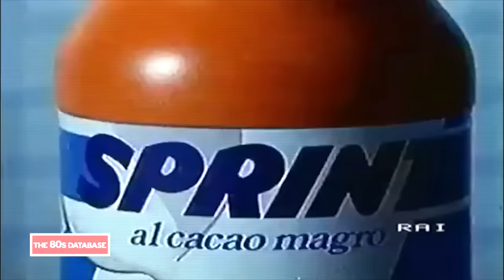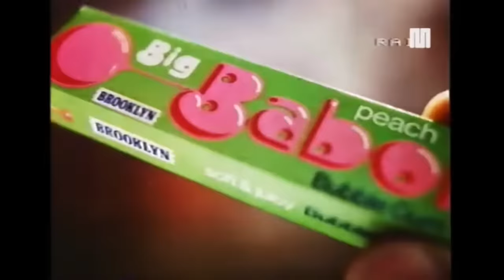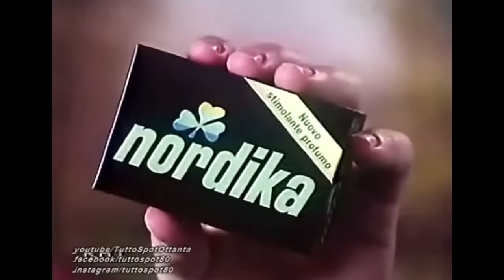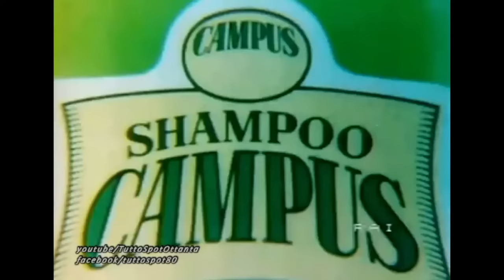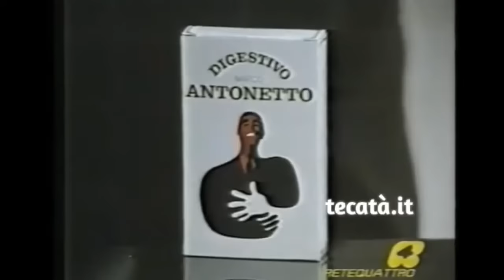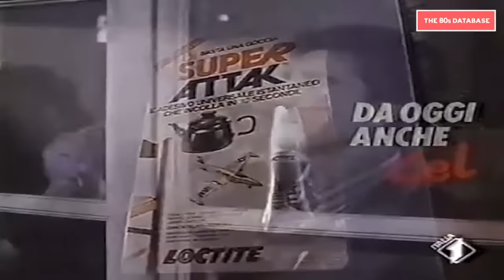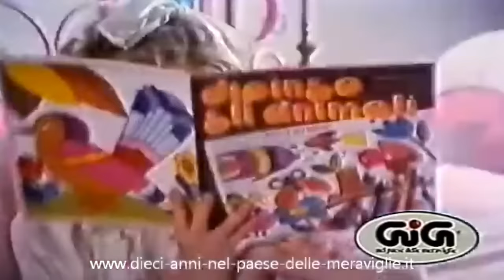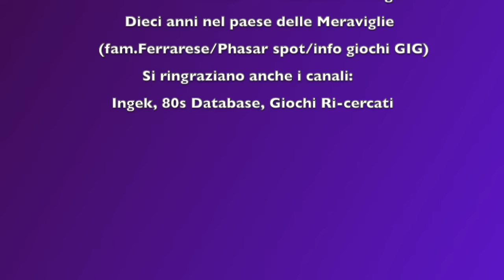SPOT COMPILATION anni 70/80/90 Volume DUE by Nijirain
Ciao Nijiamici! Oggi vi propongo una raccolta di spot degli anni 70/80/90, una nostra selezione! Gli spot sono qui proposti nella migliore qualità possibile, in alcuni casi si tratta di nostri montaggi audio/video, alcuni spot sono anche molto rari!

Un grande grazie ad Antonella di Tuttospot80 in particolare, come sempre!
Gli altri sono ringraziati alla fine del video ;)